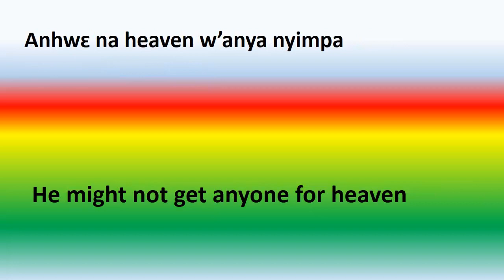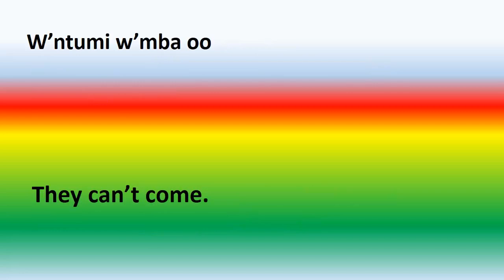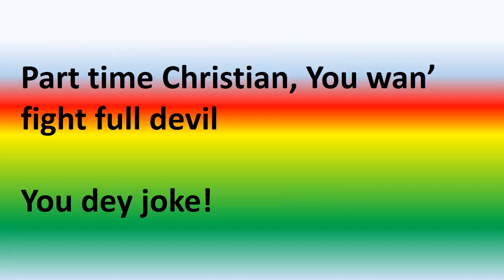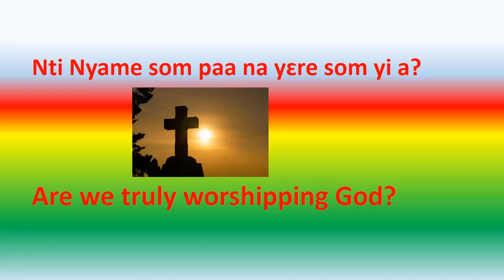Kofi Kinaata Latest - Things Fall Apart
Things Fall Apart. West Side Effiakuma nigga Kofi Kinaata captures society's ills by wondering aloud whether we are truly and sincerely worshiping God?